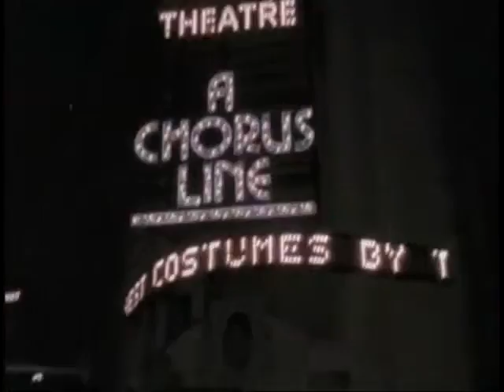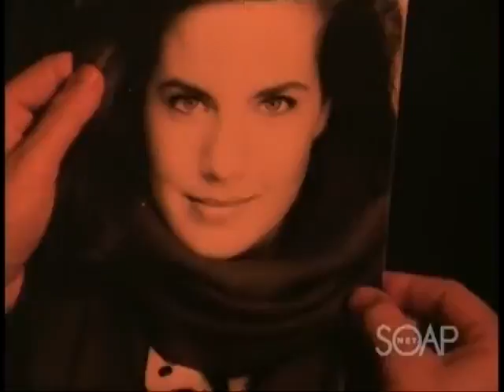Paper Dolls Pilot (September 23, 1984)